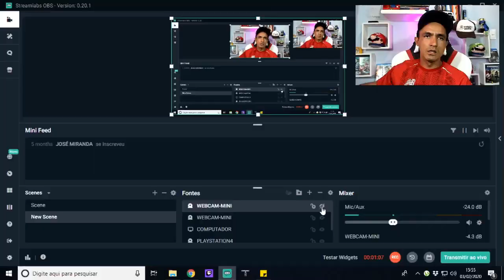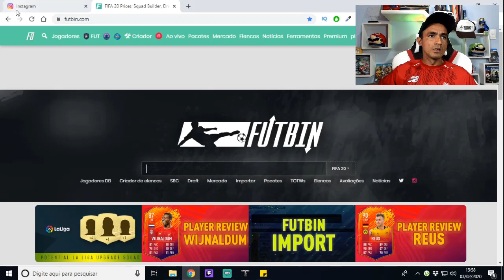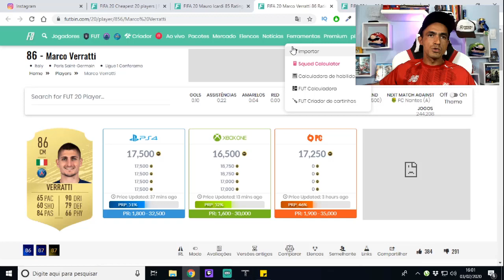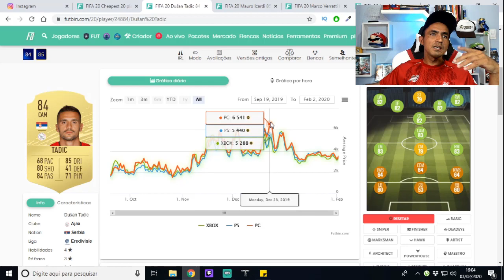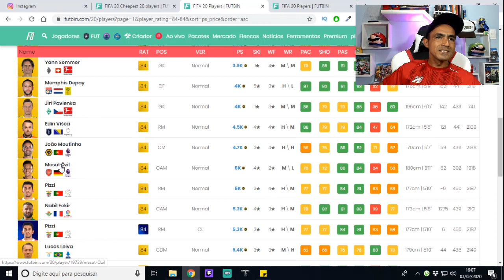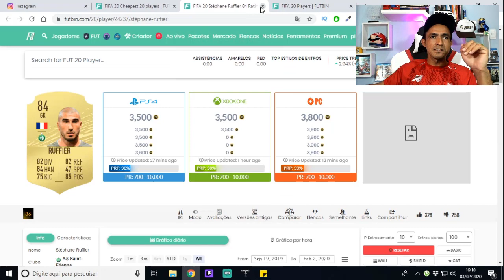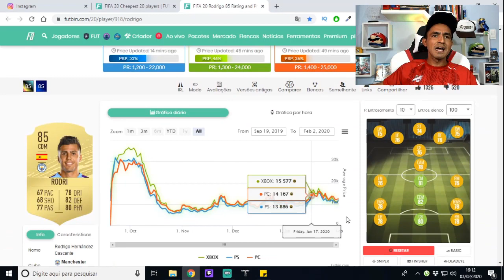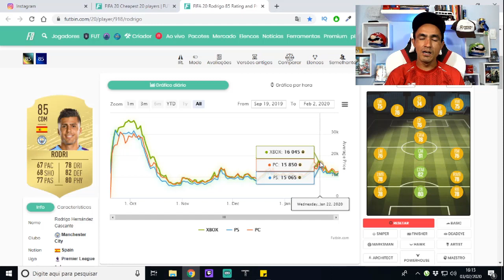DME De Garantia Icon Médio: Prepare-se para Ganhar Muitas Coins! (FIFA 20 ULTIMATE TEAM)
Salve galera, beleza? Lázaro Gamer aqui para mais um conteúdo de Fifa 20 Ultimate Team e nesse vídeo vamos vamos falar sobre o DME de Garantia Icon Médio e como você pode ganhar muitas coins no Fifa 20 Ultimate Team, porque esse evento movimenta muito o mercado. Neste vídeo vou compartilhar algumas dicas de trade e investimentos!